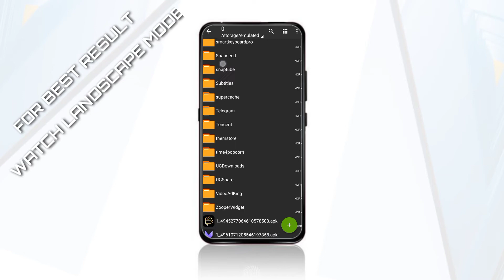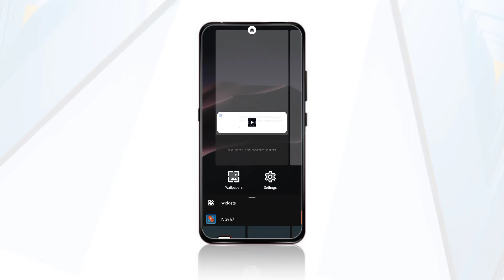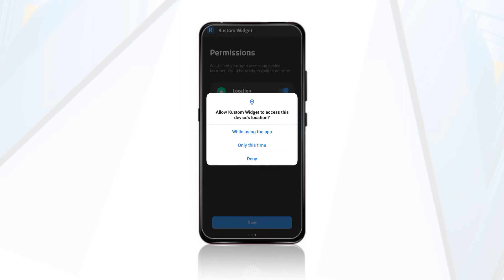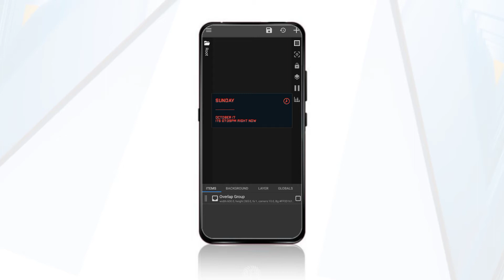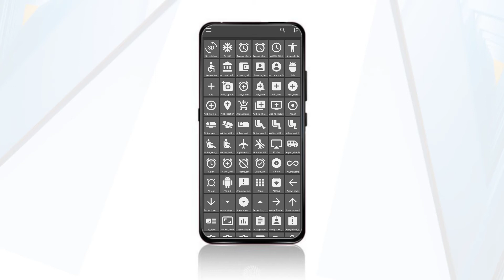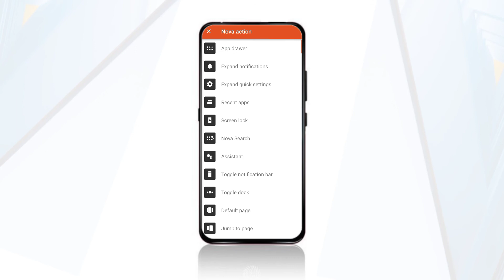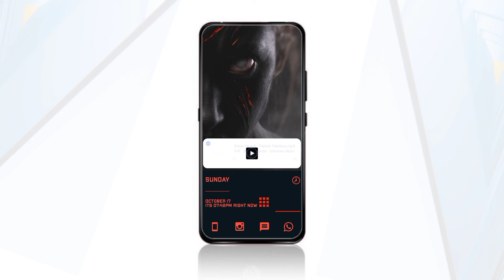Nova Setup Tutorial For Nova Launcher Dragon Eye Nova Setup